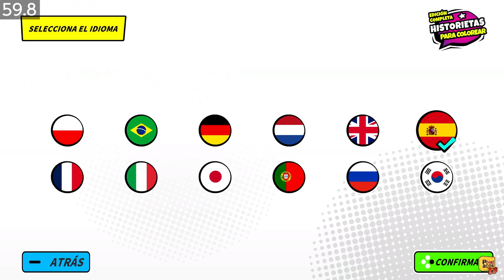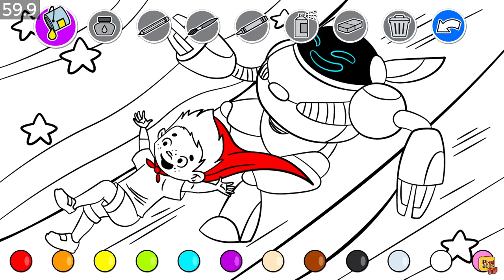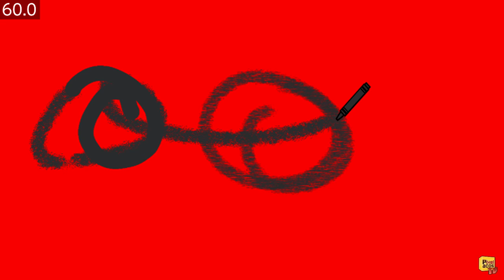Comic Coloring Book: Complete Edition - (Nintendo Switch) - Framerate & Gameplay